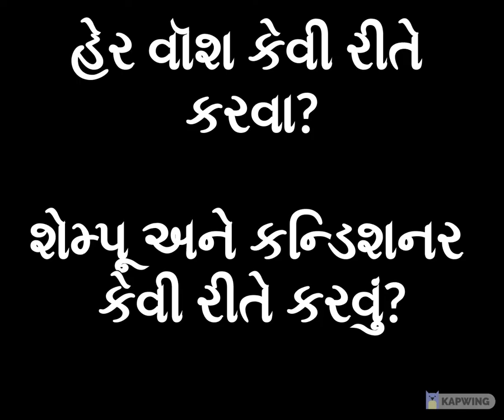How to wash hair patch fix on the head| anandbhai surat hair fixing |How to wash hair professionally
Hello friends aaj me apko bataunga ki head par lage Hair patch ko  kaise wash karte hai friends is video ko dekhkar Hair patch wash karne ki tention se puri tarha satisfy ho jaoge

Know the right way to use Shampoo & conditoner on hair patch
Increase the life of the hair patch
Instruction for using hair patch

बालों का एक ही "Solution" "શ્રી Sen Hair Replacement "

શ્રી Sen Hair Replacement Center in Surat Katargam

100% Service, Result, Satisfaction

Life-changing results
Before and after success stories

*Address :
શ્રી Sen Family Salon*
7,Doctor House, Opp.Hari Om Bungalow,
Katargam Road, Surat-395004.
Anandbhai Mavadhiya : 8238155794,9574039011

Note

 Clipping system bonding system both are available and both same price🤗
Style face k according jaisa chahiye mil jayega😊 Density normal👱
Density heavy 💂
 Both are available🤗

😎 service timing 25 days to 30 days